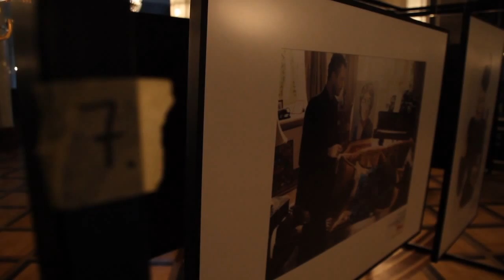VIVA! Photo Awards 2013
Viva!Photo Awards to konkurs fotograficzny organizowany cyklicznie przez dwutygodnik „Viva!". Jego celem jest wyłonienie najbardziej uzdolnionych, którzy dzięki wygranej otrzymują szansę na dynamiczny rozwój w dziedzinie fotografii. Jest to już 5. edycja konkursu. Z roku na rok rośnie liczba uczestników i nadesłanych fotografii. Prace są oceniane przez wybitne jury, którego przewodniczącym jest mieszkający w Nowym Jorku najsłynniejszy polski fotokompozytor- Ryszard Horowitz. Ponadto w skład jury wchodzą: Chris Niedenthal, Gosia Baczyńska, Robert Wolański, Katarzyna Przybyszewska oraz Marek Knap.

Oficjalna gala wręczenia nagród odbyła się 13 listopada w Teatrze Wielkim w Warszawie. Rozdanie nagród uświetniła wystawa fotografii VIVA! Cały ten Świat oraz koncert Kayah w towarzystwie Royal String Quartet.